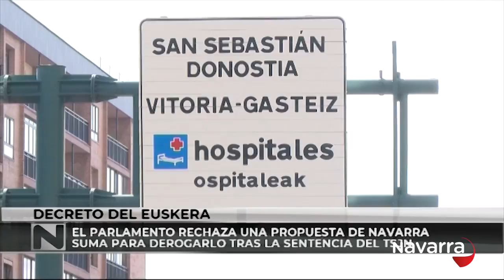Rechazada la proposición de ley de Na+ sobre el euskera